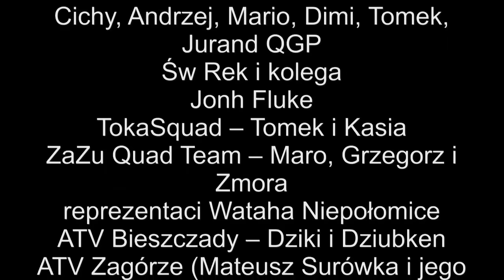WOSP 2017 - Quadowa Grupa Południe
Film poświęcony udziałowi stowarzyszonych teamów w ramach Quadowej Grupy Południe w Motoorkiestrze w Krakowie.
QGP jako organizator i quadowcy oraz sponsorzy przyczynili si do podwojenia wyniku z ubiegłego roku
Gratulujemy i Dziękujemy